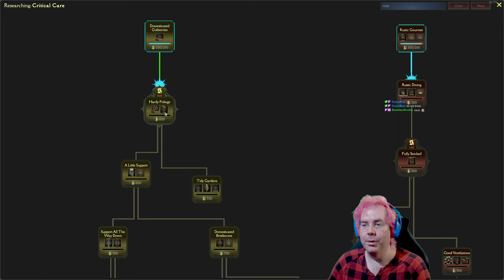Trying out Mind over Magic | Stream VOD | Day 2 Part 2